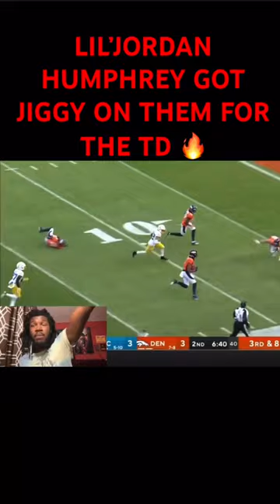LIL’JORDAN HUMPHREY GOT JIGGY ON THEM FOR THE TD 🔥